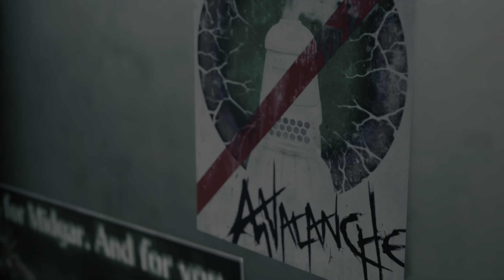FINAL FANTASY VII REMAKE_20220103232600